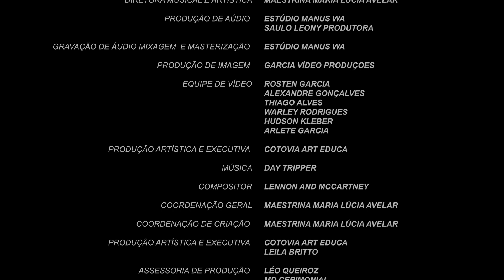DAY TRIPPER - Orquestra Sinfônica de Montes Claros feat. Thomas Fernandes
CONSERVATÓRIO ESTADUAL DE MÚSICA LORENZO FERNÂNDEZ

DIRETORA
SANDRA SOARES DOS SANTOS

VICE - DIRETORAS
MARINA ANTUNES COLARES
SILVANA OLIVEIRA GOMES RAMETA

SERVIÇO PEDAGÓGICO
BERNADETH XAVIER GANDRA
IVANNA LUDMILLA VELLOSO FERREIRA
ROSA MARTA FERREIRA PIAU

Orquestra Sinfônica de Montes Claros 20 anos

DIRETORA MUSICAL E ARTÍSTICA
MAESTRINA MARIA LÚCIA AVELAR

PRODUÇÃO DE AÚDIO
ESTÚDIO MANUS WA
SAULO LEONY PRODUTORA

GRAVAÇÃO DE ÁUDIO MIXAGEM  E MASTERIZAÇÃO
ESTÚDIO MANUS WA

PRODUÇÃO DE IMAGEM
GARCIA VÍDEO PRODUÇOES

ROSTEN GARCIA
ALEXANDRE GONÇALVES
THIAGO ALVES
WARLEY RODRIGUES
HUDSON KLEBER
ARLETE GARCIA

PRODUÇÃO ARTÍSTICA E EXECUTIVA
COTOVIA ART EDUCA

COMPOSITOR:
LENNON AND MCCARTNEY

COTOVIA ART EDUCA
LEILA BRITTO

ASSESSORIA DE PRODUÇÃO
LÉO QUEIROZ
MD CERIMONIAL
HF.CLOSET

PRODUÇÃO E MONTAGEM
NEW SOLAR  ENERGY
MARCO LÚCIO MENDES

EDIÇÃO DE CARACTERES INTRO E FINAL
SIMON REIS

LOCAL DE GRAVAÇÃO DE ÁUDIO
AUDITÓRIO/CONSERVATÓRIO ESTADUAL DE MÚSICA LORENZO FERNÂNDEZ

LOCAL DE GRAVAÇÃO DE IMAGEM
PORTAL EVENTOS

REALIZAÇÃO:
ASSOCIAÇÃO PRESENTE
COTOVIA ART EDUCA

MÚSICOS DA ORQUESTRA E PARTICIPAÇÃO ESPECIAL

Violinos 1
Almir Ferreira Sobrinho
João Paulo Ferrefira de Oliveira
Maikson Gabriel Lopes Vieira
Rafael Sobral Soares
Wenaldy Oliveira Santos

Violinos 2
Pollyanna Gonçalves Ferreira
Leísa Lima Duarte
Lucília Jezzini Meira
Flávio Fernandes Silva
Shilton Lucas Ribeiro Alvarenga

Violas
Flávio Ageu dos Santos Silva
Marcus Vinícius Soares
Caio Henrique Souza Durães

Violoncelos
Fábio Silva de Jesus
Guilherme Augusto Lopes
Thúlio Crispim
Lucas José Souza Vieira
João Vieira

Contrabaixo
Pablo Barata

Teclado
Carmerindo Miranda

Bateria
André Wanzeler

Participação especial
Thomas Fernandes
(Guitarra)